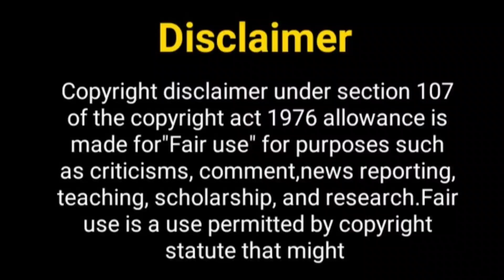प्रविष्ट की girlfriend कौन है...? Pravisht Mishra Girlfriend | Anchal Shahu | Pranali Rathore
Hey Guys

Thos Khabar
pravisht mishra serials
pravisht mishra lifestyle
pravisht mishra full biography
aniruddh and bondita
barrister babu actors
pranali rathore
anchal shahu lifestyle
anchal shahu boyfriend
pranali rathore boyfriend
pranali rathore new show
pravisht mishra girlfriend
barrister babu actors reallife partner
pravisht mishra and aanchal shahu
pravisht mishra and pranali rathod
pravisht mishra biography
pravisht mishra girlfriend name